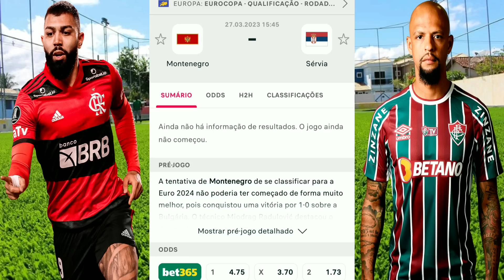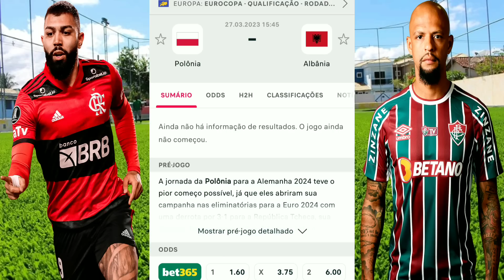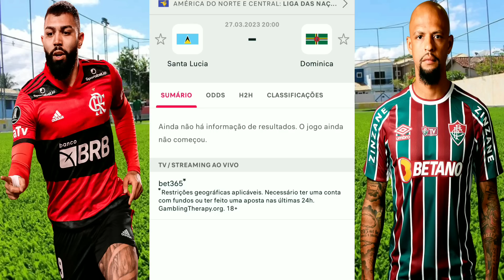Palpites De Futebol Desta Segunda-Feira 27/03/2023